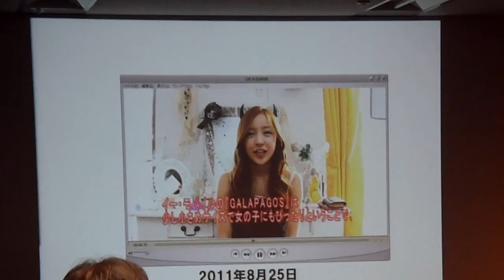「GALAPAGOS」（A01SH）のブロガーイベントでの板野友美（AKB）ビデオ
先日、シャープのAndroidタブレット「GALAPAGOS（A01SH）」のタッチ＆トライブロガーイベントに参加させていただいたのですが、そのときに流されたAKB48の板野友美さんのビデオです。